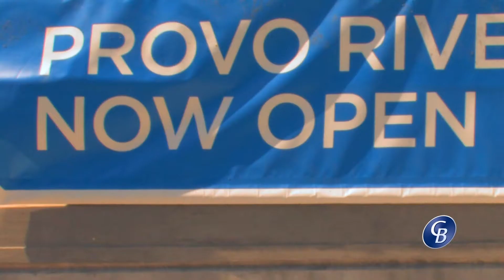Provo River Parkway Trail Re-Opening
Mayor John Curtis and friends helped celebrate the re-opening of a section of the Provo River Parkway Trail.